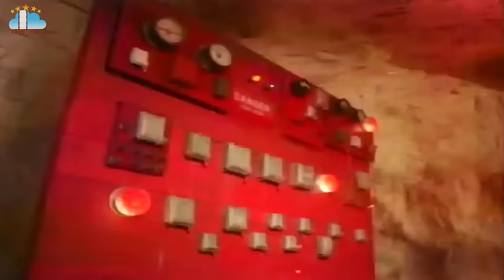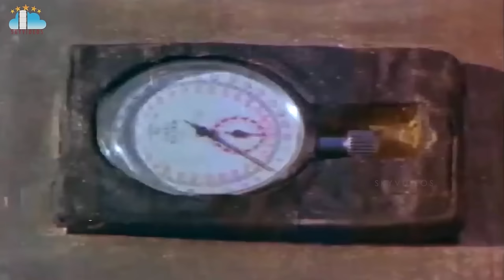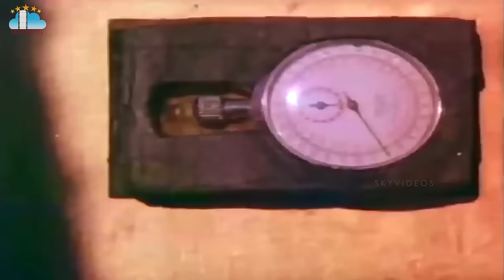Gaja Donga Movie Part 10 NTR Sridevi Jayasudha